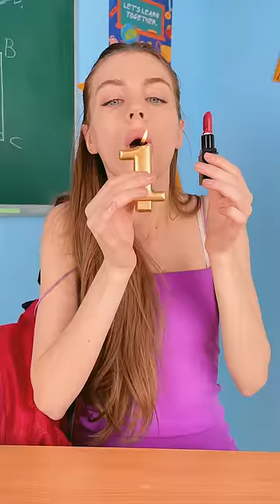Sneak Makeup! DIY Lipstick 💄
Broken lipstick? Recycle and Reuse Lipstick by Mariana & Mr Degree